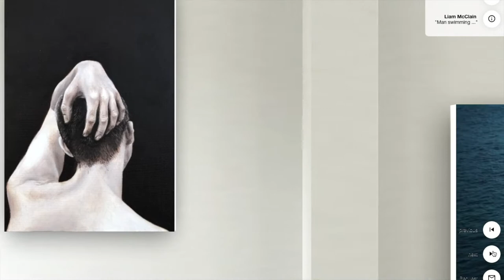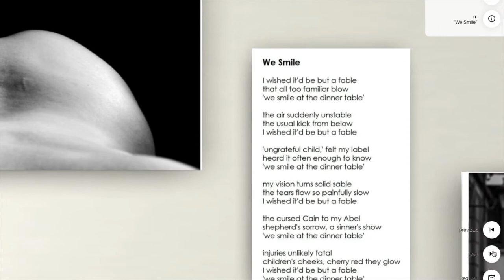RAW XVI Virtual Exhibition (2020)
RAW (Review of Arts & Writing) is University College Roosevelt's art society and journal. This virtual exhibition consists of of all the artworks from our Spring 2020 issue. This video is a pre-recording of the exhibition that was accessible from the 8th of May 2020 to the 25th of June 2020 on Kunstmatrix.

Thank you again to all of our artists, editors, and sponsors who made this exhibition possible.

List of Artworks:
1) “Division of turbulence” by Laura du Pree
2) “täällä sinua juhlitaan” by Nina den Hollander
3) “Untitled” by Femke Weijman
4) “Man swimming nowhere” by Liam McClain
5) “Thinking” by Mathilde Eon
6) “Untitled” by Katherine To-Hauser
7) “His hands on my skin” by π
8) “Foretell” by Anja Herrmann
9) “De la terre á la lune” by Luka Bedoshvili
10) “Await” by Taylor Lee
11) “Untitled” by Femke Weijman
12) “Right one” by Anonymous
13) “Mist brings composure” by Luka Bedoshvili
14) “In between” by Timothé Decleire
15) “Isolation” by Ay Ling Thung
16) “Memory of a house” by Liam McClain
17) “A life sentence for a crime I didn't commit” by Anonymous
18) “We smile” by π
19) “Look over there!” by Luka Bedoshvili
20) “Passenger” by Ay Ling Thung
21) “Happy skyline vessel” by Boudica Mae Gast
22) “Hypersonic missiles” by Ariel Teo